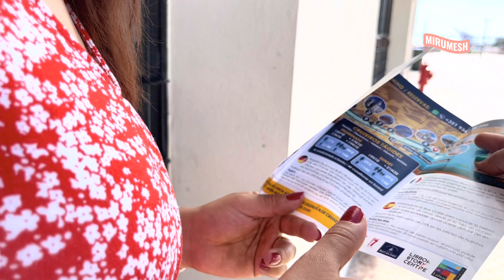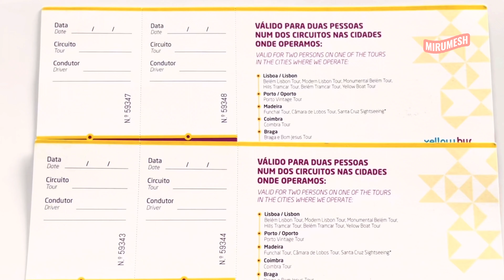Day Off ❤️ With My Friends || Yellow Boat River Tour